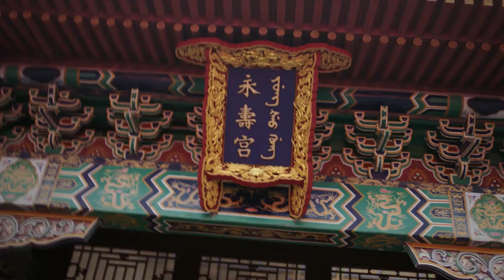衛嬿婉故意衣衫不整的從皇上房間出來，如懿一個冷眼，就讓她直接跪下 🌸Chinese Drama ZX-TW